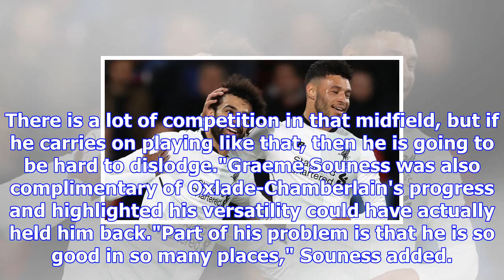Alex oxlade-chamberlain has improved under jurgen klopp, says jamie redknapp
Alex-Oxlade-Chamberlain could be a first-team fixture at Liverpool, says Jamie Redknapp Jamie Redkna...